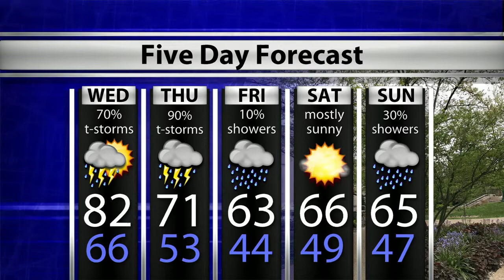WTIU Newsbreak May 7, 2019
WTIU's Joe Hren reports on Bloomington voters casting ballots in today's primary and on underground carbon storage being planned near Terre Haute.